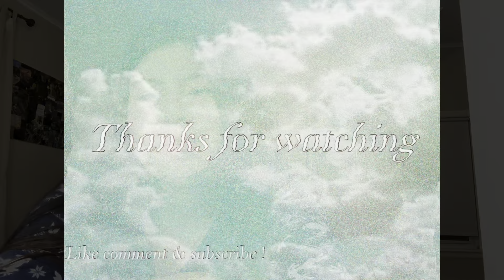VLOGMAS DAY 2: Day in my life handling my seasonal depression (tips & tricks)